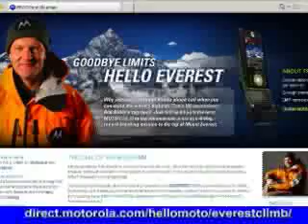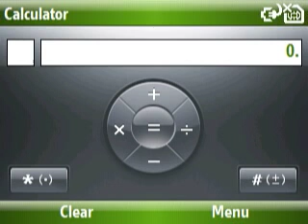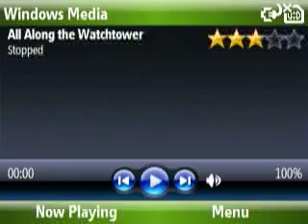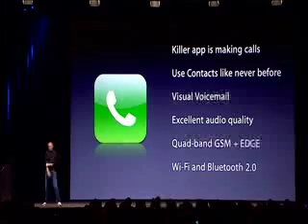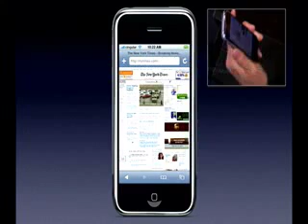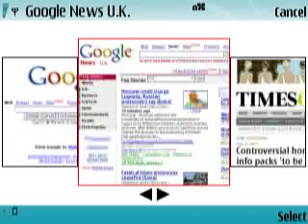Smartphones Show 33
Featuring a hands-on review of the HTC S710 and an iPhone feature putting it into proper context, looking at 10 things the world's best media player *can't* do.